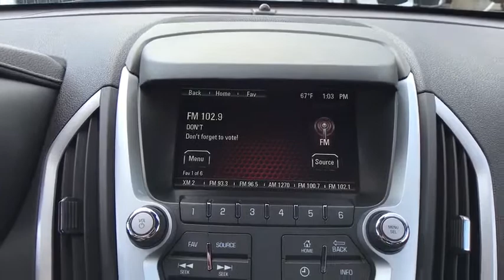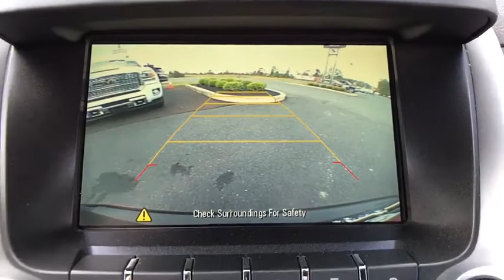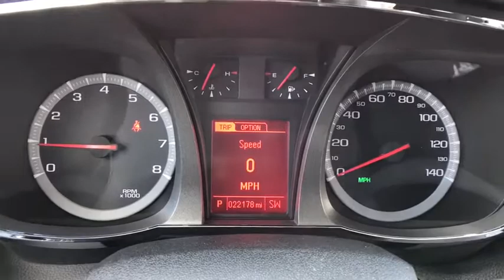2016 GMC Terrain Allentown, Reading, Bethlehem, Philadelphia, Quakertown, PA QC70040A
Ebony Twilight Metallic Used 2016 GMC Terrain available in Quakertown, Pennsylvania at Star Buick GMC Cadillac of Quakertown. Servicing the Allentown, Reading, Bethlehem, Philadelphia, PA area.

480 N West End Blvd Route 309

ODOR FREE, BLUETOOTH, BACKUP CAMERA, USB PORT, SATELLITE RADIO, REMOTE KEYLESS ENTRY, REMOTE START, Preferred Equipment Group 3SA, Single-Zone Manual Front Climate Control. 2016 GMC Terrain SLE-1 Ebony Twilight Metallic 2.4L 4-Cylinder SIDI DOHC VVT 6-Speed Automatic 4D Sport UtilitybrbrGMC Certified Pre-Owned Details:brbr * Warranty Deductible: $0br * Powertrain Limited Warranty: 72 Month/100,000 Mile (whichever comes first) from original in-service datebr * Roadside Assistancebr * Limited Warranty: 12 Month/12,000 Mile (whichever comes first) from certified purchase datebr * 172 Point Inspectionbr * Vehicle Historybr * Transferable Warrantybr * 24 months/24,000 miles (whichever comes first) CPO Scheduled Maintenance Plan and 3 days/150 miles (whichever comes first) Vehicle Exchange ProgrambrbrbrLehigh Valley's Largest GM Dealer! Star is a family owned and operated dealership that has been serving our area for over 37 years. With 3 locations we have over 600 Cars to Choose from We can have any vehicle from any of our dealerships here waiting for you within 24 hours !